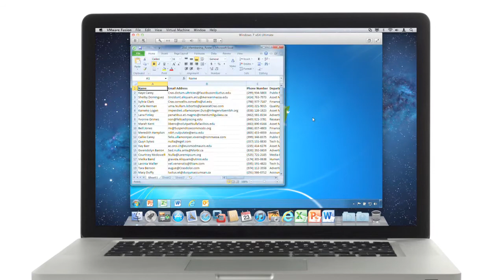Why Choose VMware Fusion 4?